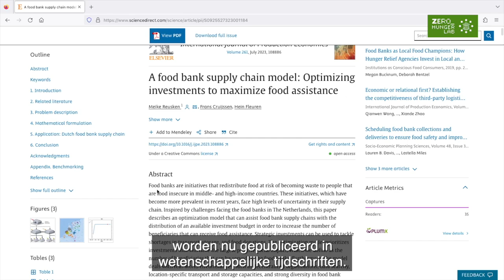More people benefit from food banks thanks to math | Zero Hunger Lab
As a result of advanced mathematical methods, food assistance programs like Food Banks Netherlands can operate more effectively and efficiently. This is shown by PhD research conducted by Meike Reusken. “We solve real-life problems faced by food assistance programs while taking the theory in mathematical optimization forward.”